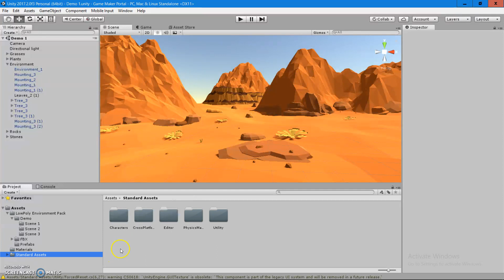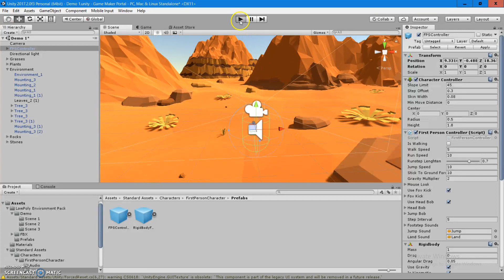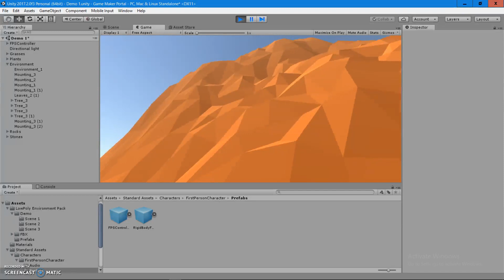Unity 3D Basics: Standard Assets & Character Controller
Unity 3D: Explore collections of assets that are widely used by most Unity customers. In this video we're having a look on Character Controller and how you start to have interaction in your video game.